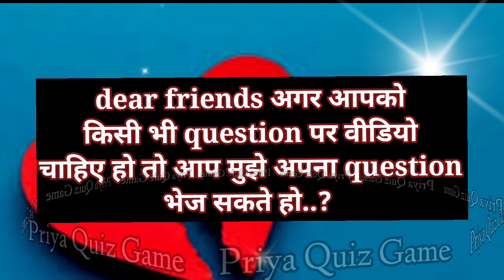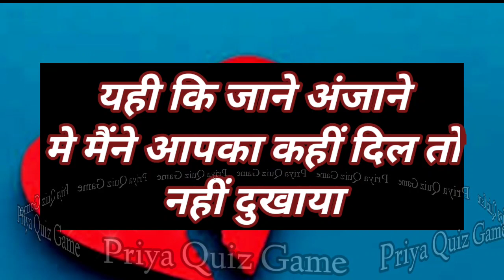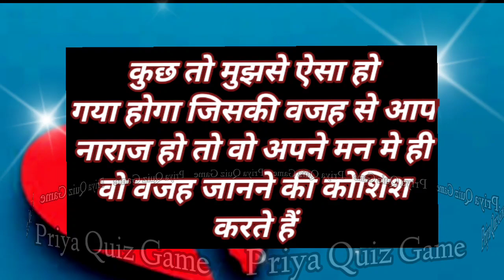agar aap unse naraz ho to unke man me kaun se baat aayegi | love game